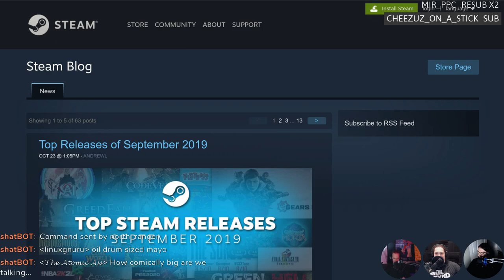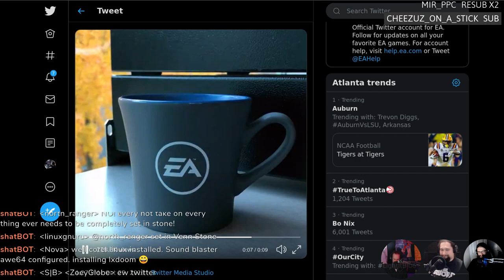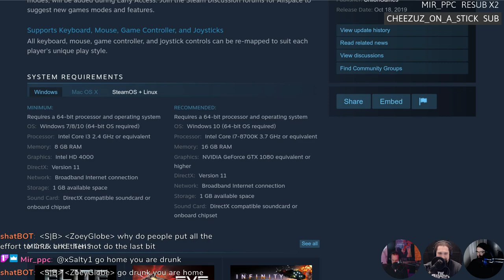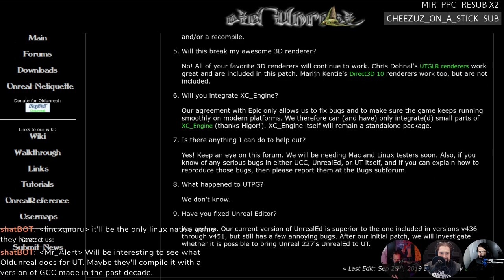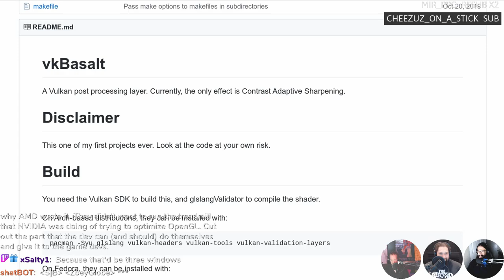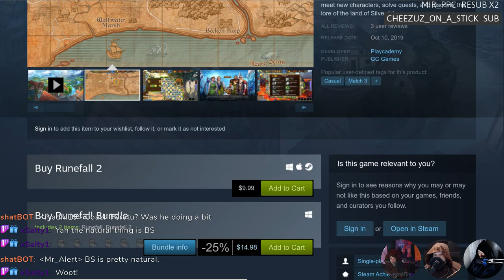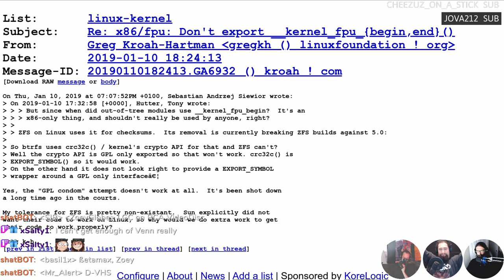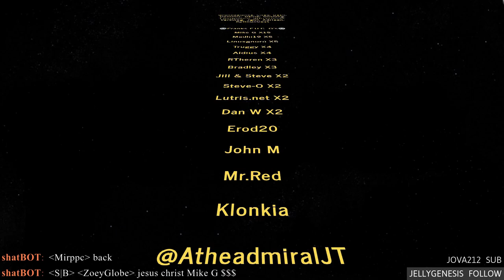LinuxGameCast Weekly 375: Prison Sized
Steam Remote Play is live! Unreal Tournament gets a new maintainer, X-Plane experiments with Vulkan, and Mesa 19.2.2 brings the DOOM. Then Runefall 2 faces, the CHAIRQASITION!

Timestamps
03:51 Steam Remote Play
07:35 Steam Client Beta
10:27 Revising reviews
13:50 EA returns to Steam
17:36 Besiege building guides
19:45 Dying Light + Left 4 Dead
21:39 Abandon Ship
23:49 Allspace
25:49 Sky Racket
29:17 Shameless self promotion
31:58 Unreal Tournament new maintainers
35:47 jazz2 0.6.1
38:54 Mesa 19.2.2
40:43 X-plane Vulkan
43:51 vkBasalt
46:42 RougeBox Adventures
49:08 CHAIRQASITION: Runefall 2
01:01:42 Hate mail